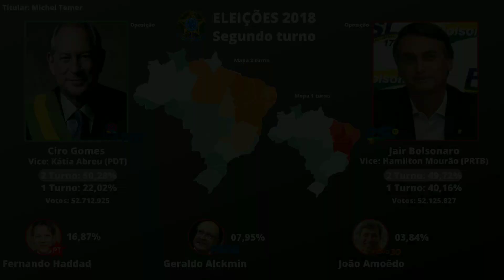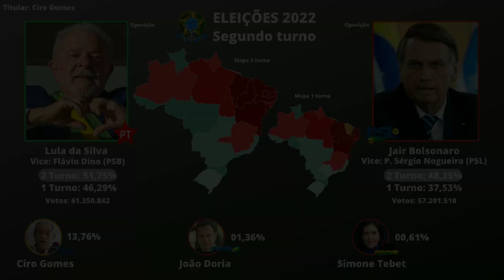Suposição das eleições se Ciro Gomes fosse eleito em 2018...